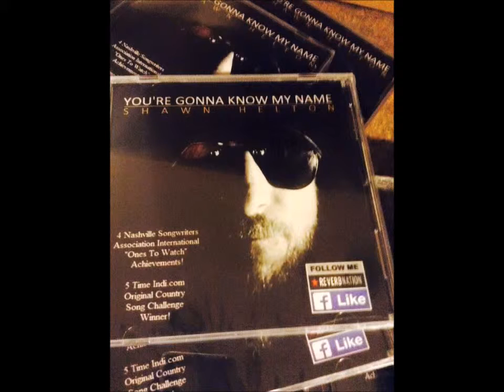Shawn Helton Original TESTIFY